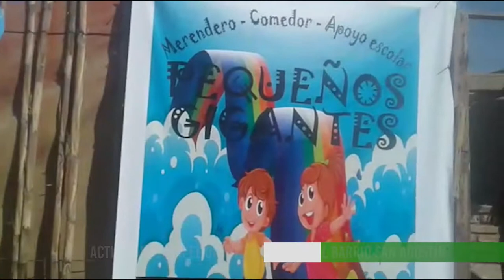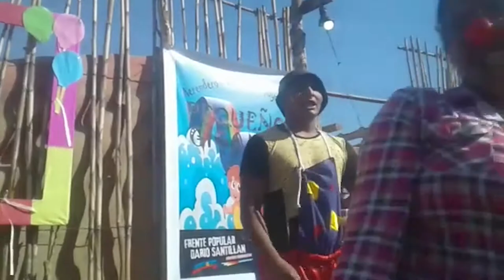El merendero-comedor Pequeños Gigantes festejó el Día de la Niñez en Colonia Segovia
El sábado 28 de agosto de 2021, trabajadoras del merendero junto a jóvenes del barrio San Agustín y de la Organización Popular Darío Santillán organizaron una celebración para los niños y niñas de la zona. También habían preparado una obra de teatro infantil. Fue una tarde de juegos, baile y risas. Agradecemos al corresponsal popular Eduardo Giménez por tan bonita cobertura.